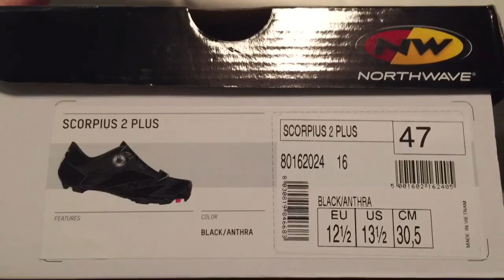Northwave scorpius 2 plus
Scorpius 2 plus